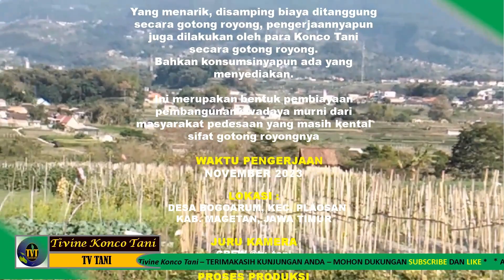Konco Tani Sedang Ngecor Jalan Tembus Tengah Sawah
Ngecor jalan tembus tengah sawah merupakan revitalisasi jalan sawah untuk kepentingan poro konco tani dalam mengolah lahan pertanian.

Revitalisasi jalan yang memanjang di antara hamparan lahan sawah di Bogoarum Agropolitan, Kecamatan Plaosan, Kabupaten Magetan, Jawa Timur
Kegiatan ini merupakan bentuk gotong royong para Konco Tani yang lokasi sawahnya ditempuh melalui jalan tersebut.
Dengan sukarela mereka patungan untuk membiayai pembangunan jalan tersebut secara gandeng renteng.
Panjang jalan sekitar 350 m dengan lebar sekitar 2 m.
Yang menarik, disamping biaya ditanggung secara gotong royong, pengerjaannyapun juga dilakukan oleh para Konco Tani secara gotong royong.
Bahkan konsumsinyapun ada yang menyediakan.

Ini merupakan bentuk pembiayaan pembangunan swadaya murni dari masyarakat pedesaan yang masih kental sifat gotong royongnya

TV Tani, sebuah media yang kami dedikasikan kepada para Konco Tani . Hal ini sebagai bentuk penghormatan sekaligus ungkapan terimakasih kepada para Konco Tani yang telah mendarmabaktikan diri kepada bangsa.

Conten Channel ini khusus seputar pertanian, antara lain, proses penggarapan lahan, penanaman bibit, pemeliharaan tanaman, dan panen.

Bisa jadi suatu saat nanti bisa berkembang ke berbagai hal tentang budidaya pertanian, pengolahan hasil pertanian, pemasaran hasil pertanian, pembibitan, teknik pemeliharaan tanaman holtikultura, teknologi industri pertanian, agronomi, pemupukan, dan pengobatan hama.

Selamat menonton, semoga bermanfaat dan barokah.

Salam Tani